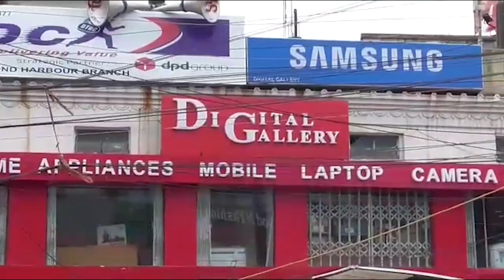দ্য পি ডি নিউজকে দেওয়া এক্সক্লুসিভ সাক্ষাৎকারে কি বললেন মন্ত্রী সৌমেন মহাপাত্র ! শুনুন- The PD News